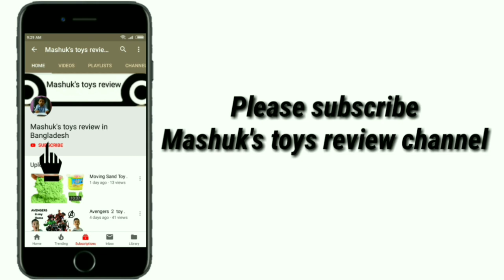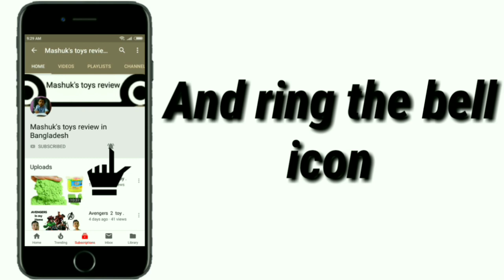Toy train || Super toy train || Toy train boxing ||Mashuk's toys review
welcome to Mashuk's toys review YouTube channel .

In this video Mashuk unbox toy train ( 🚂🚂 ) . And also unbox butterfly (🦋🦋 ) stickers . Mashuk also play with this toys.

toy train#toy review#Big toy train#Mashuk toys review#